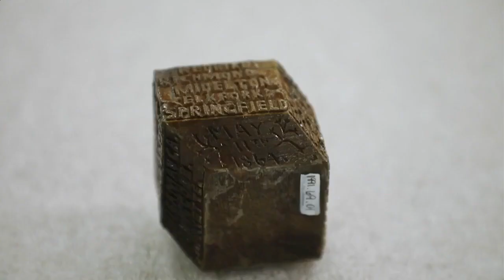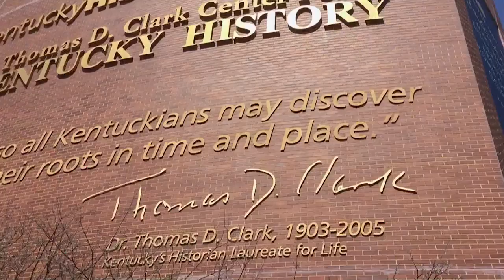Kentucky History Treasures: Civil War Prisoner of War Edmund Parrish 4/10/2023